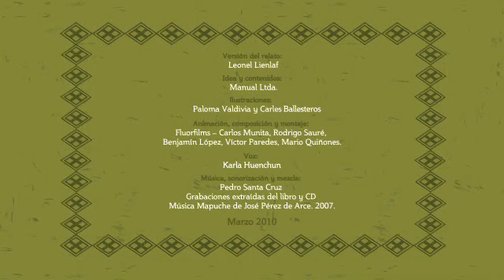El Kalku del menoko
Éste es uno de una serie de cuatro relatos relacionados con la historia y orígenes de la cultura mapuche, uno de los más importantes pueblos precolombinos en la historia de Chile. La animación y postproducción fue realizada por Fluorfilms y el arte estuvo a cargo de la ilustradora chilena Paloma Valdivia.
Las animaciones de personaje las hice yo en Anime Studio Pro.